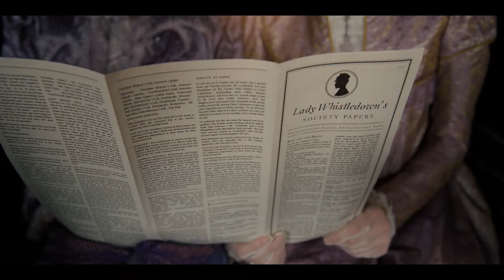Bridgeton Scoring Competition [louder music mix]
Spitfire Bridgeton Scoring Competition
Music is mixed slightly louder over dialogue.